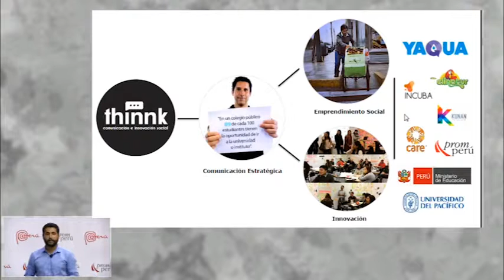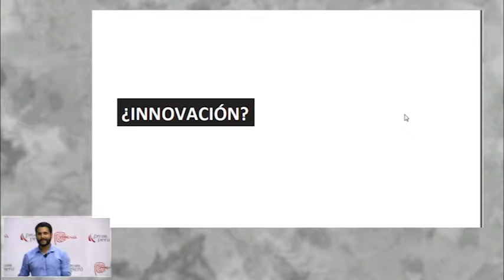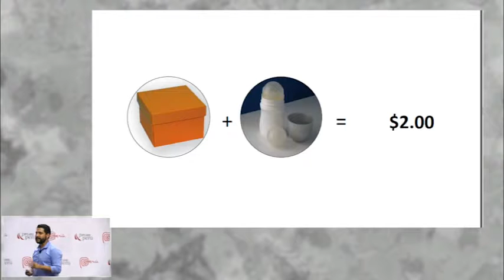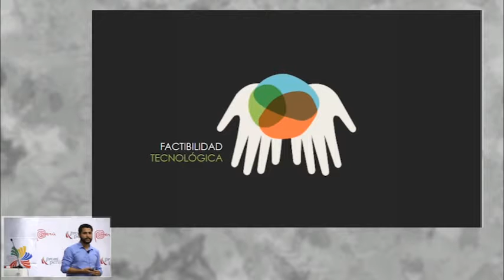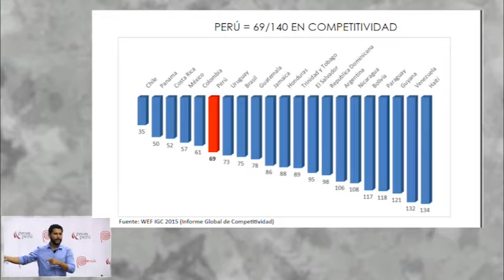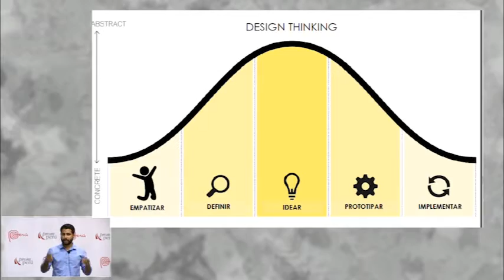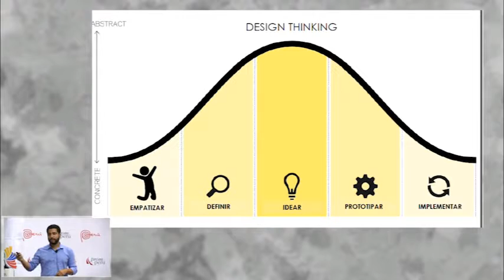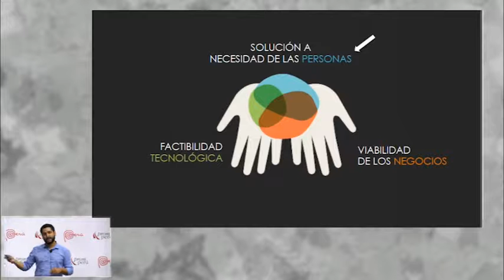Design Thinking. TERÁN, Guillermo [02 de marzo de 2016]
Conferencia del Seminario Miércoles del Exportador PromPerú:
"Design Thinking"

TERÁN, Guillermo
Director de THINK

Comercio Internacional
PromPerú